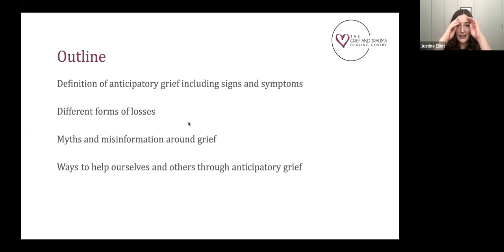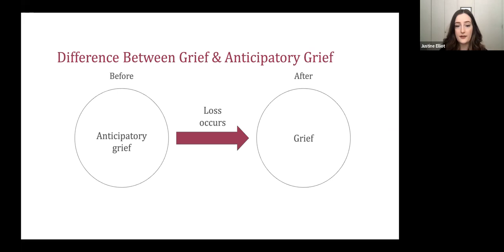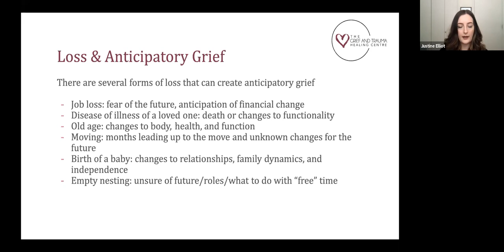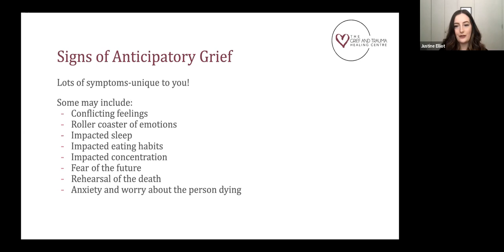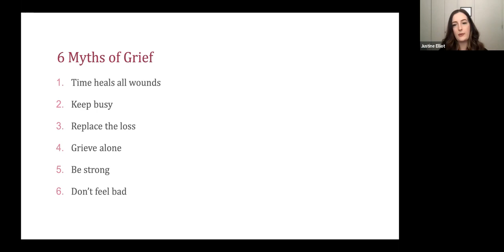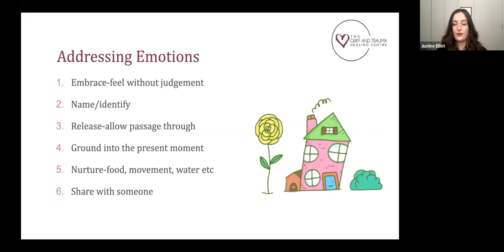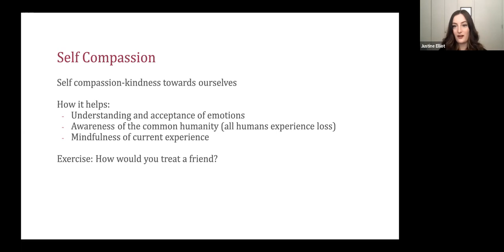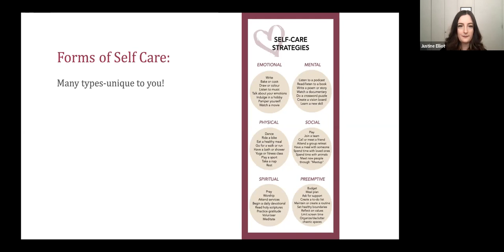Overview of Anticipatory Grief – Justine Elliot, Registered Psychologist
Justine is a Registered Psychologist, Director of Child Clinical Services, and Certified Grief Recovery Specialist at The Grief and Trauma Healing Centre in Edmonton, AB. Justine works with children, teens, and adults impacted by grief and trauma. She regularly runs educational and psychotherapy groups and enjoys professional speaking, facilitating debriefs, workshops, consultation, and training events along with contributing to blog posts at The Grief and Trauma Healing Centre.

This presentation includes:
- defining anticipatory grief
- different forms of loss
- when do we experience anticipatory grief
 -signs and symptoms, myths, and misinformation around grief
- identifying helpful and unhelpful coping strategies
- tips on how to take care of ourselves or a loved one who are experiencing anticipatory grief.

205 Horton St E, Suite 203,